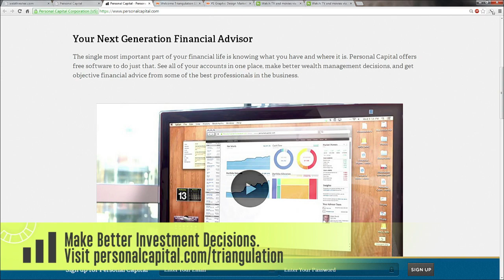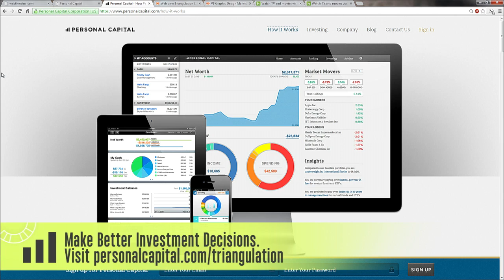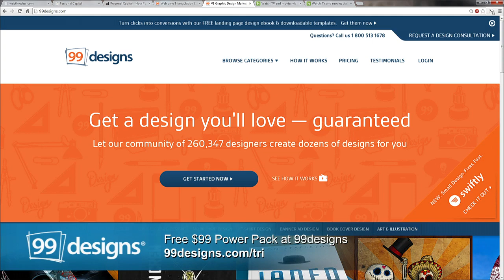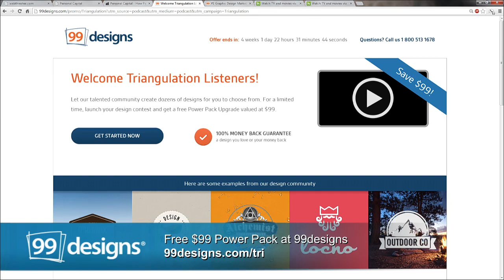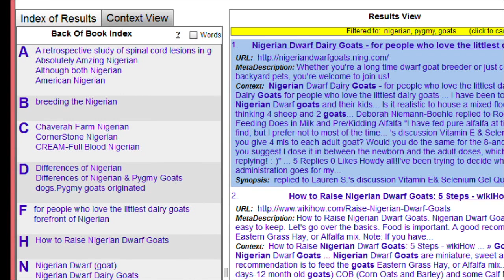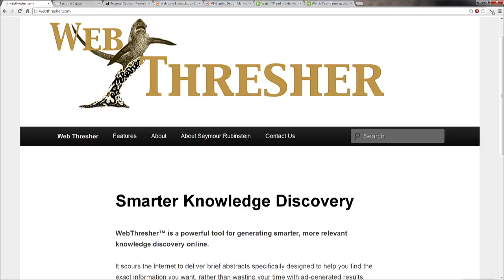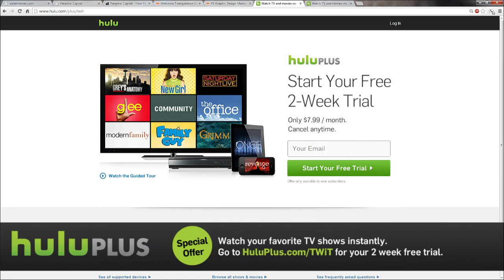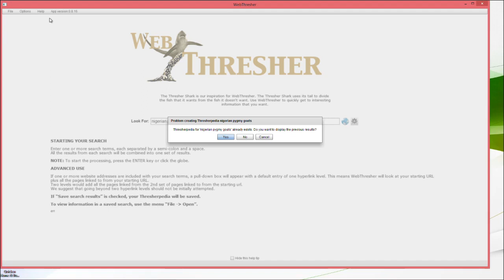Triangulation 128: Seymour Rubinstein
Seymour Rubinstein is a pioneer in the PC software industry who invented WordStar, QuattroPro, and the new search tool Webthresher.